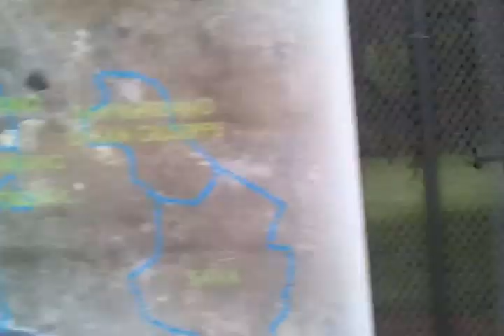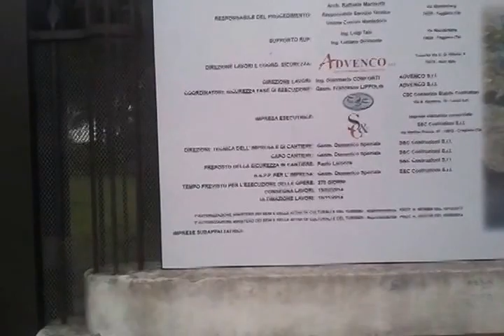Viv@voce. Demolizione del muro e nuovo parco giochi ...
Sava (Ta). 10 aprile 2014. Via Cinieri angolo Via Leonardo da Vinci. Demolito il vecchio muro, inizio dei lavori per i il nuovo parco giochi, inserito nel progetto "Unione dei Comuni Montedoro"